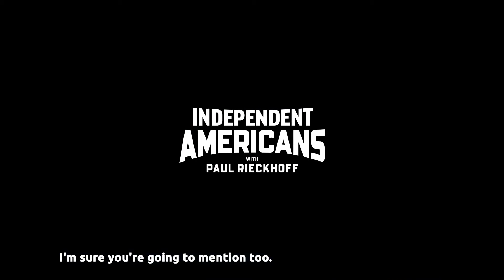EPISODE 135: MILO VENTIMIGLIA - THE SUPER FRIEND NETWORK LAPORTA